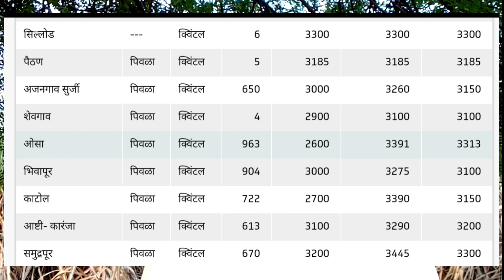सोयाबीन बाजारभाव 4/11/18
महाराष्ट्र राज्यातील सोयाबीन शेतमालाला मिळालेले बाजारभाव